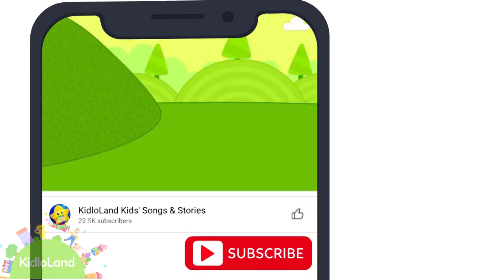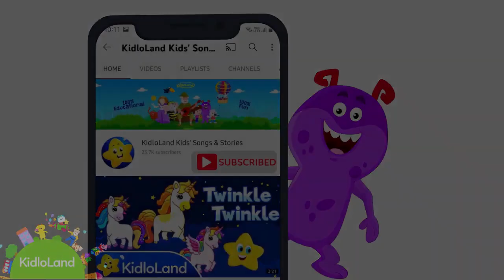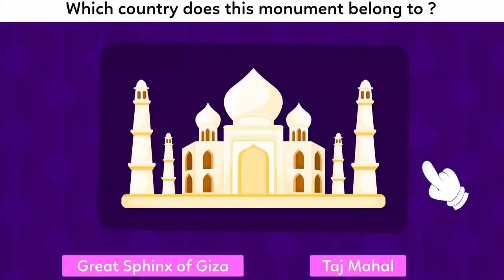The Bath Song for Kids | Dinosaur Songs for Children | Learn Good Habits - Try Youtube Kids